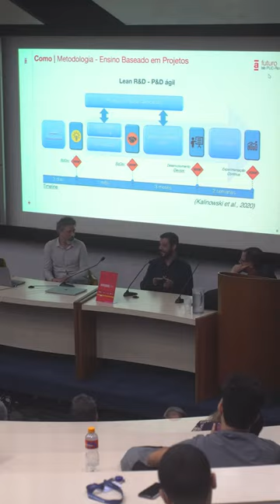Americanas Futuro Lab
Pra você ficar por dentro de tudo o que está rolando nessa parceria da PUC-Rio com a Americanas, amanhã, dia 09/06 teremos uma live às 18h falando sobre todas as oportunidades que esta parceria traz para os alunos da PUC-Rio.

Live: "Americanas Futuro Lab PUC-Rio: Oportunidades para os Alunos da PUC-Rio!"
A transformação digital vem criando novas oportunidades a um ritmo acelerado, exigindo profissionais aptos a movimentar a inovação tecnológica no país. Nesse sentido, esse programa surge para ampliar a capacitação de alunos dos cursos de graduação e pós-graduação da PUC-Rio, resolvendo problemas do mundo real e enriquecendo sua formação através da colaboração com docentes e profissionais da Americanas S.A.

Durante um ano, 40 alunos selecionados trabalharão em soluções para os principais desafios de negócio da Americanas S.A, como protagonistas no desenvolvimento de projetos de inovação tecnológica em cocriação com a equipe da companhia, vivenciando a sua cultura. Ao final deste período, o objetivo é que os participantes estejam ambientados ao dia a dia corporativo e alinhados a valores que poderão impulsioná-los no setor da inovação tecnológica.

Os palestrantes, Helio Lopes (Professor do DI PUC-Rio) e José Pizani (Diretor Executivo da Americanas S.A.), estarão prontos para tirar suas dúvidas durante a live.